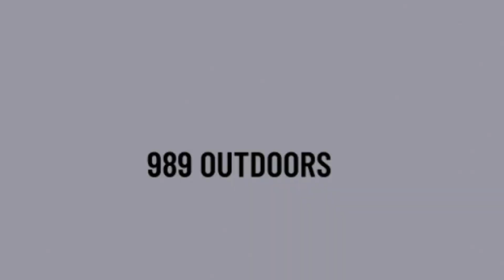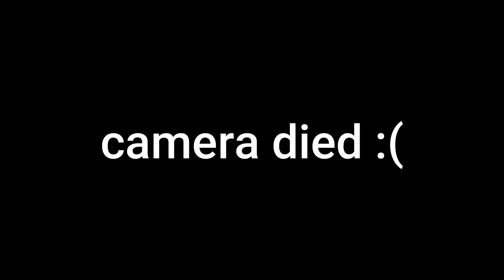First Ice CATCH&COOK! | Michigan Ice Fishing!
In today's video, the boys head out on some first ice to do a catch and cook!